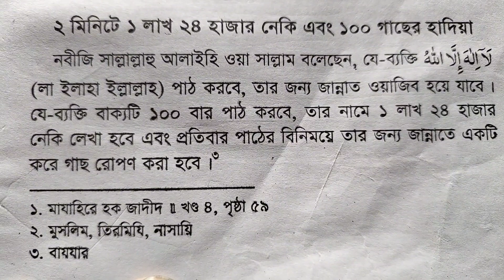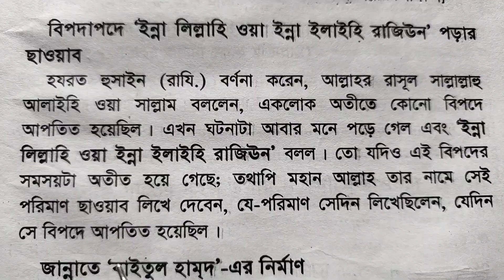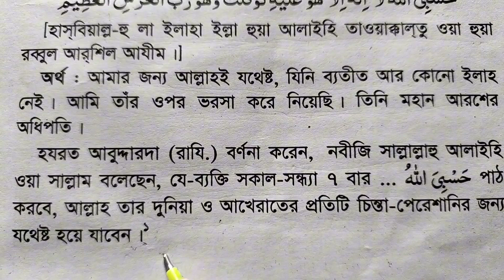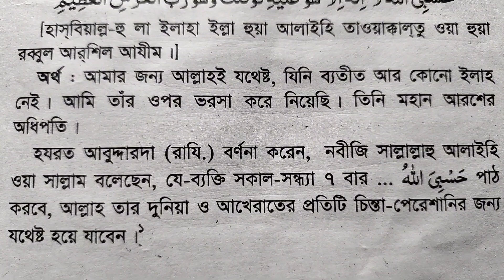১ লাখ ২৪ হাজার নেকি লাভ হবে গায়েবি সাহায্য পাবেন চিন্তা পেরেশানি দুর হবে ইনশাআল্লাহ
১ লাখ ২৪ হাজার নেকি লাভ হবে গায়েবি সাহায্য পাবেন চিন্তা পেরেশানি দুর হবে ইনশাআল্লাহ